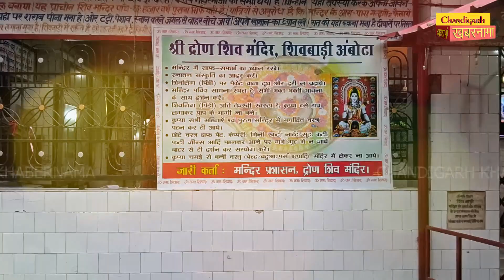Bhole Baba ਦਾ ਉਹ ਖਾਸ ਮੰਦਿਰ, ਜਿਥੇ ਬੱਚਿਆਂ ਦੇ ਬੁਲਾਉਣ ਤੇ ਹੀ ਆ ਗਏ ਸੀ Bhole Baba